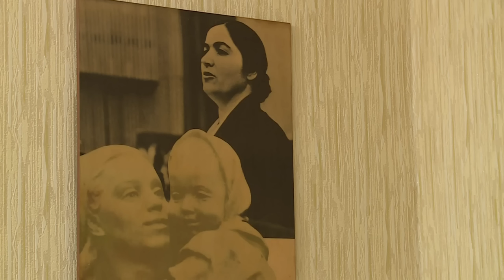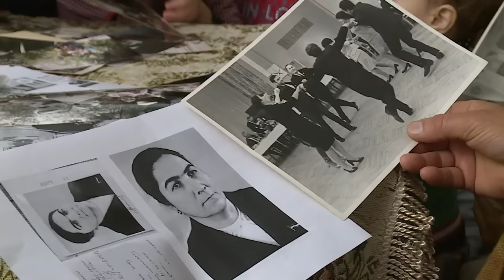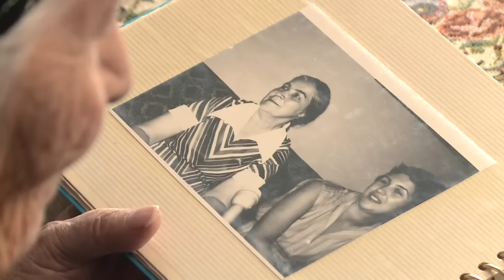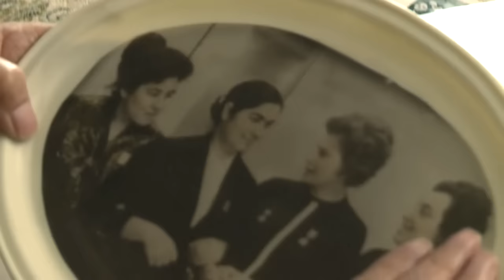نزاره‌ماه ظريفوا، زنى تاجيک كه با فرح پهلوى ديدار كرد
در تاجیکستان زن کهنسالی زندگی می‌کند که ۴۴ سال پیش به هنگام دیدار فرح پهلوی از تاجیکستان با او ملاقات کرده و در دید و بازدیدهایش از شهر دوشنبه در کنار شهبانو ایران بوده است.